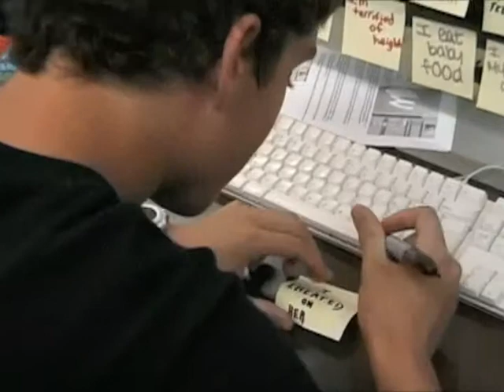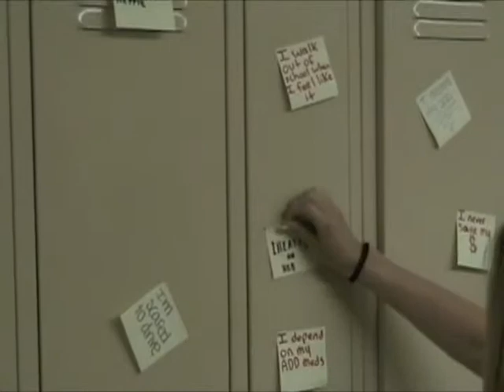Dirty Little Secret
I'll tell you a dirty little secret
This is a music video